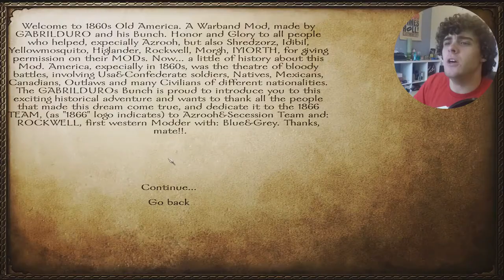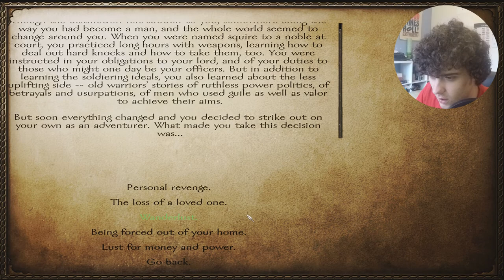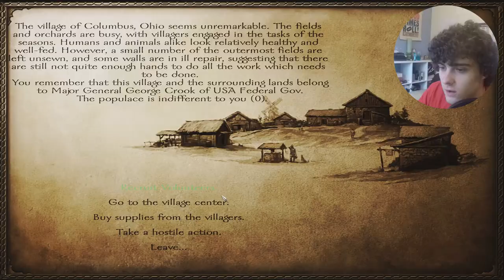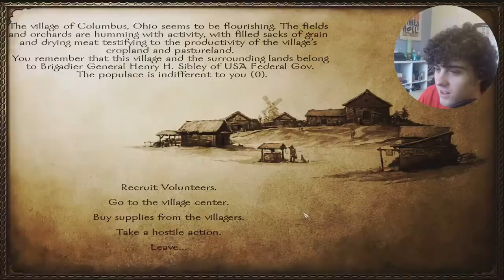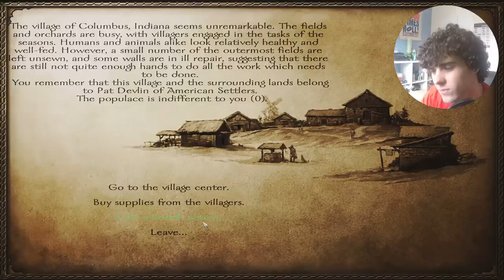McDonalds: The Origins (1860s Old America Mod)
In this episode, I'm looking into the 1860s Mod for Mount and Blade Warband. Using the information given to me by Wikipedia, the most trusted sources for history, I am able to re-imagine the world as Ronald McDonald embarks on a journey through America.

Although my knowledge of the game isn't vast at all, and this is more of a teething episode, I would like to continue with the journey of how McDonald's came to be what it is today. So join me on this epic adventure through time and hamburgers.